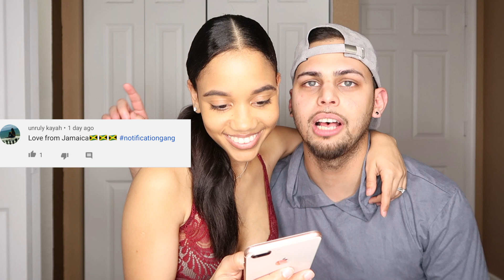HUSBAND RATES MY EXPLICIT OUTFITS!! 😍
Chad rates my Anniversary outfits 1-10!

DEEP CLEANSING PORE STRIPS!

Camera used in this film

Ring Light used in this video

Chad's Instagram: @chaddybwoy
Chad's Facebook: @chaddybwoy
Chad's Twitter: @chaddybwoy

Danielle's Instagram: @yourstrulydanz
Danielle's Twitter: @danzr90

Chase's Instagram : @chasesubratie